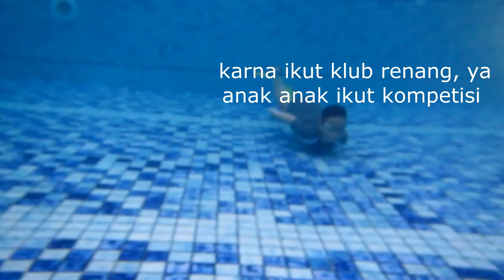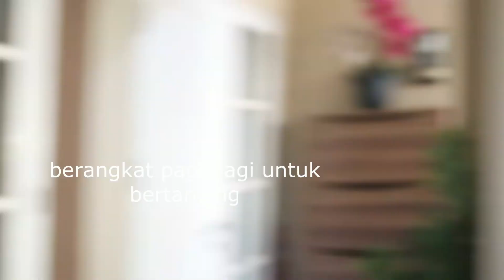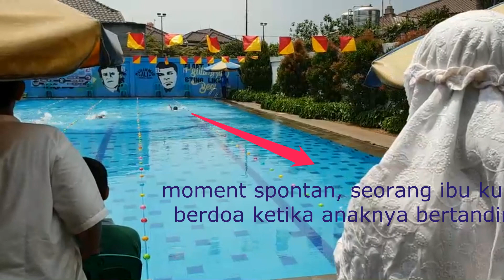Lomba renang anak se jabotabek Insan Mandiri CIbubur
( English version )
Swimming competition from 6 to 12 Years old  children accross Jakarta and neighborhood cities is held in February 2019 at  SMP/SMA  Islam terpadu  Insan Mandiri Cibubur. 350 children participate in this swimming competition  representing  their school or their swimming club. It is fun, and it is all about train the spirit competitiveness for children since young age. Watch this 6 Mnt video for detail...

(Indonesia version)
Kompetisi renang kelompok umur 6 sd 12 tahun se Jabotabek pada bulan februari 2019 dilaksanakan di  SMP/SMA islam Terpadu Insan Mandiri Cibubur. Anak anak dari  berbagai sekolah dasar se Jabotabek  maupun yang berasal dari  club renang mengikuti pertandingan ini dengan sangat ketat dan antusias.ada kisaran 350 peserta tanding yang berpartisipasi dalam kompetisi ini.

Mengikuti pertandingan renang bagi anak anak adalah untuk mengasah daya saing, stamina maupun tekad yang kuat. Prestasi akan diperoleh sejalan dengan keseriusan berlatih.

Selamat menonton dan menikmati channel ini,

Trima kasih..
Salam Sportivitas!!! ,